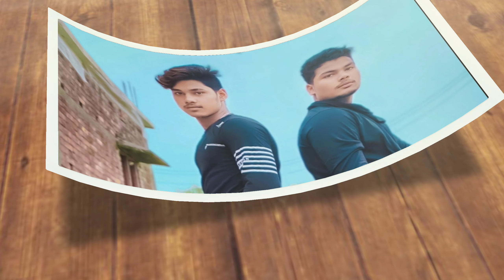Mirchi song dj munsur ali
Munsur Ali dj Khirpukur